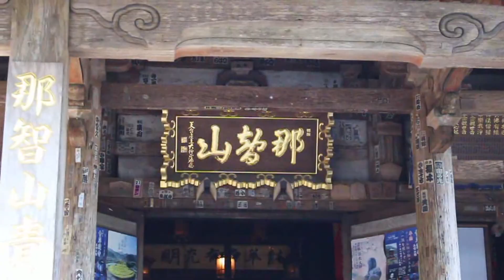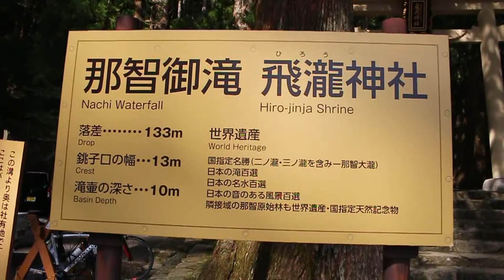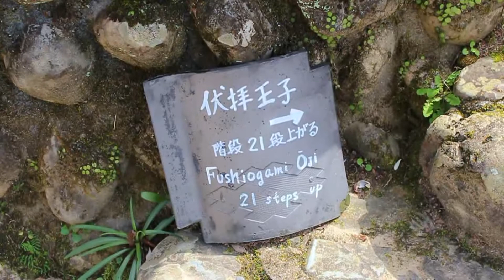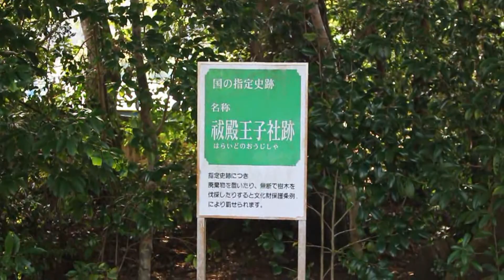熊野三山（速玉、那智、本宮）～熊野古道中辺路～夫婦岩～伊勢神宮内宮☆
2020/3/21-22
熊野古道中辺路☆（発心門王子～熊野本宮大社）
フリーBGM素材「木漏れ日の歌」by すもち